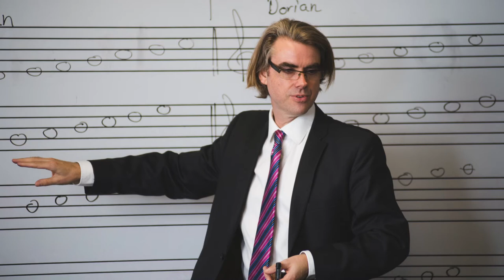Dr. Richard Niezen | Colorado Christian University